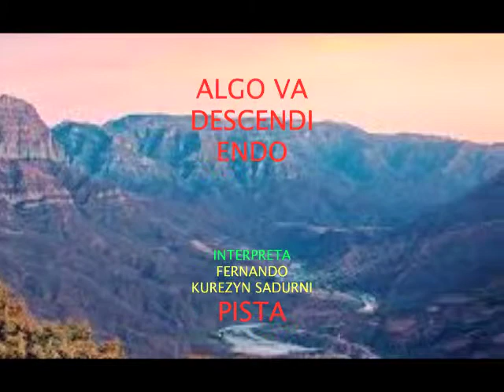ALGO VA DESCENDIENDO,,,,,,PISTA,,,,FERNANDO KUREZYN SADURNI,,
ALGO VA DESCENDIENDO,,,ALABANZA PISTA QUE COMPARTE FERNANDO KUREZYN SADURNI CON RODOS SUS HERMANOS CRISTIANOS PARA LA GLORI DE DIOS,,,AMEN,,